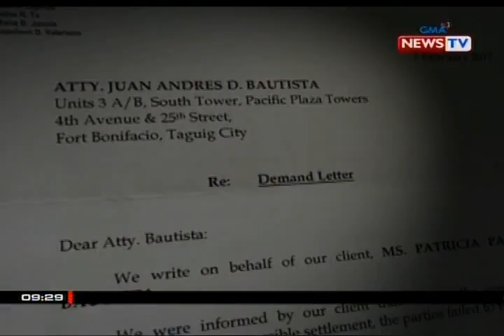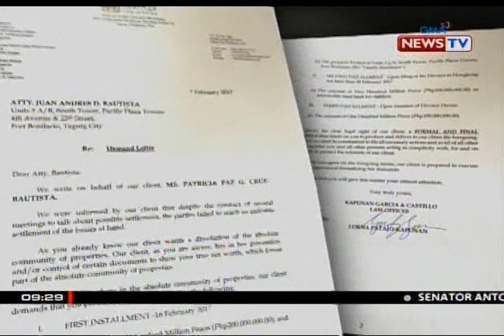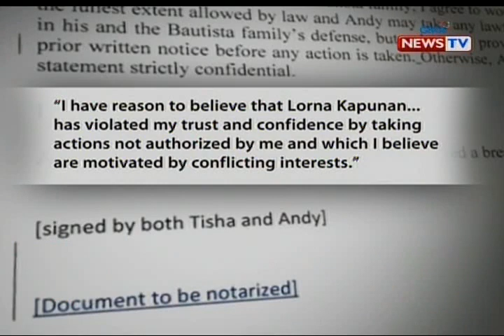SONA: COMELEC Chair Bautista, iginiit na P620-M ang hinihinging settlement amount ng kanyang misis